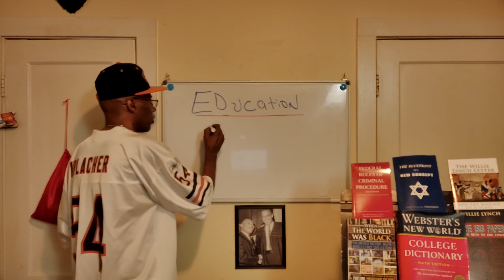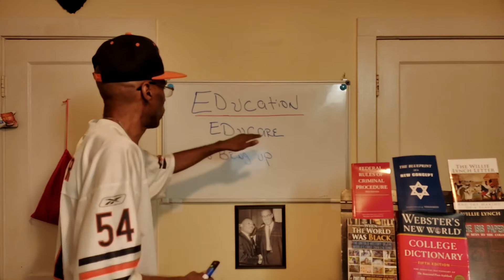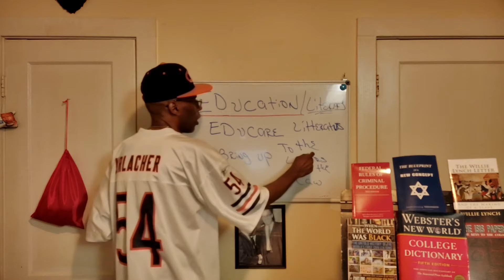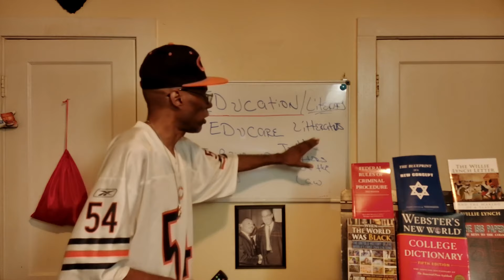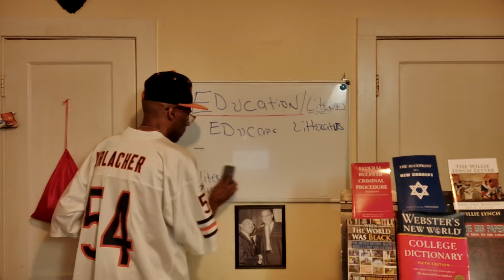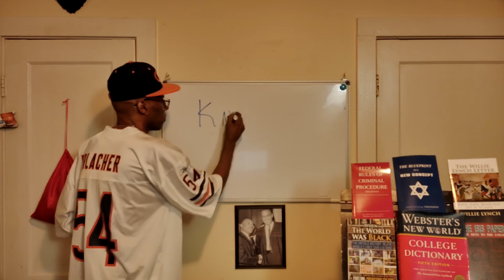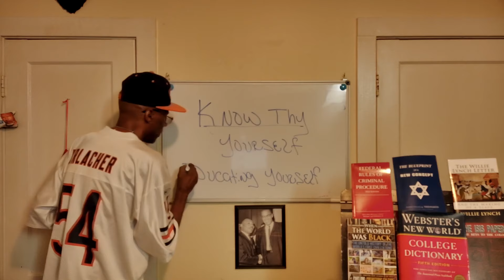Awareness Session: Know Thyself the importance of getting the proper education for our purpose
Awareness Session Fee G discussing the importance of people receiving the proper education for our purpose.